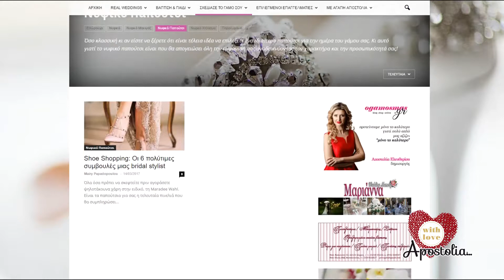Εκπομπή 16η-"with love, Apostolia" Πες μας τι παπούτσια φοράς να σου πούμε ποια είσαι